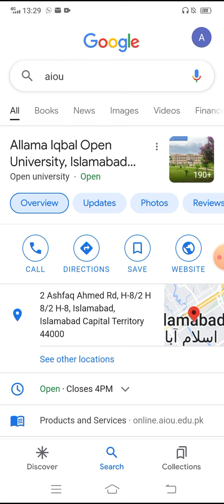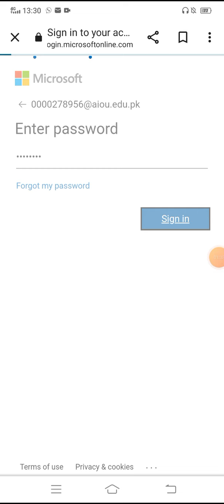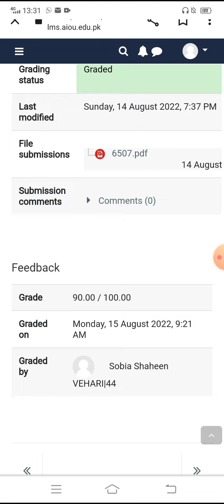How to check assignments marks Assignment marks kaise check krte hn Assignment marks check Method